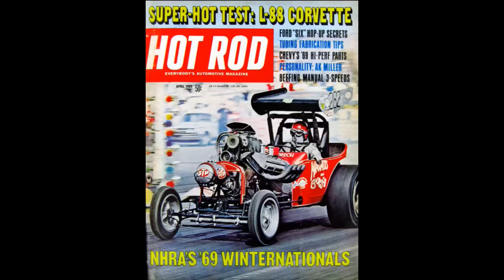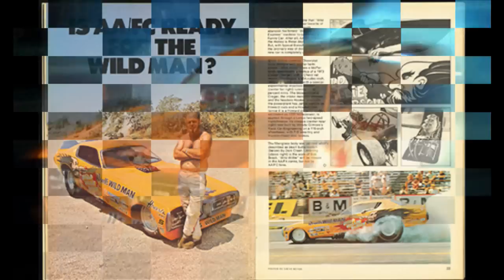Tribute to Wild Willie Borsch and the Winged Express AA/FA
Tribute to Wild Willie Borsch and the Winged Express Fuel Altered Hot Rod,
Alvin Mousie Marcellus, Mike Boyd
Winged Express - AA/FA - NHRA
Wildman - AA/FC - NHRA
Music soundtrack
The Troggs - Wild Thing - If you like the song - buy it
Iggy Pop - Real Wild Child - If you like the song - buy it